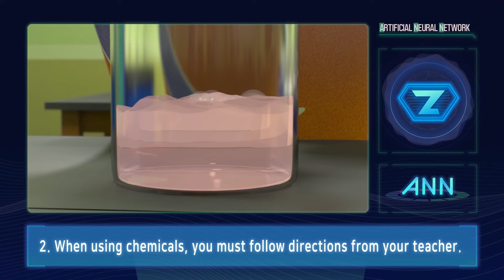『Pipilu Rangers』EP30 Safe Experiment | Kids animation | Safety cartoon for children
『PipiluRangers』EP30 Safe Experiment | Kids animation | Safety cartoon for children
Synopsis：At the morning meeting, the teacher introduced Sena, a new transfer student, and arranged her to sit next to Luxixi. Sena was very happy to meet Pipilu and Luxixi！The next class is science and Green Hair was planning on doing something bad...